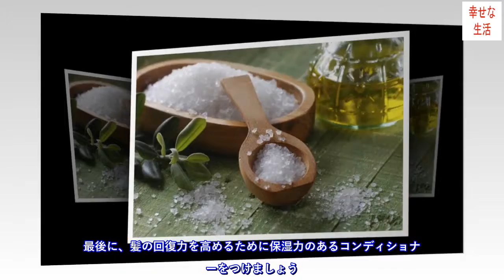ベタベタになっている髪は「海塩」でケアしよう！